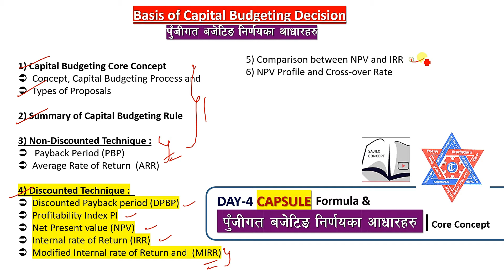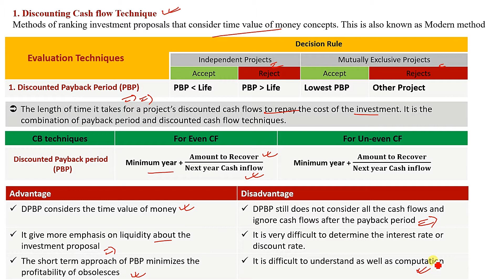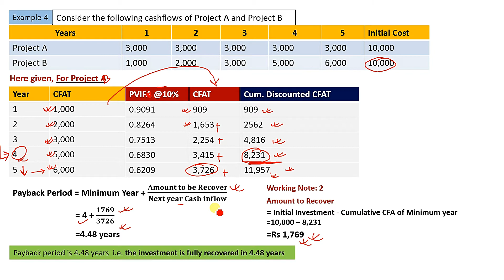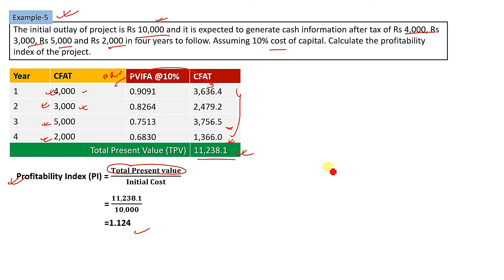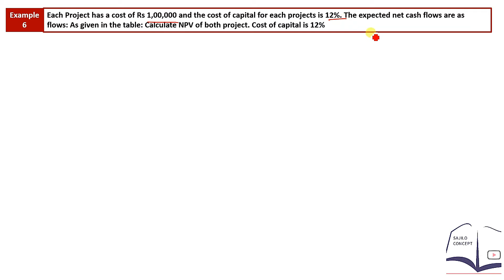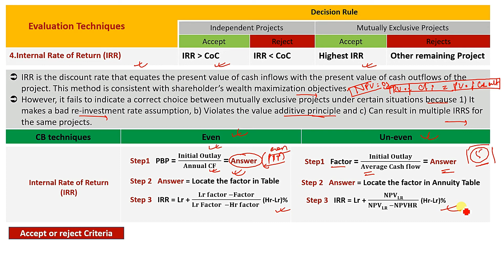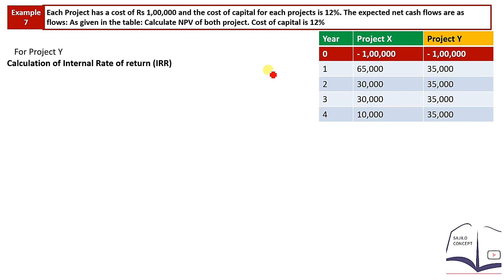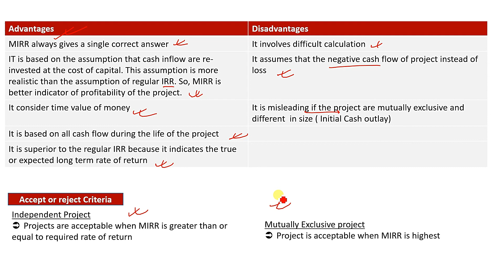BBS 3rd Year Finance Old Course | Capital Budgeting Techniques 🔔 Capsule_Series Day-4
This is Financial Management BBS 3rd Year CAPSULE SERIES. We discuss the theory and formula portions only.

This video covers: 👇👇👇

Discounted Payback Period

Concept, Formula with Illustration
Profitability Index (PI)

Concept, Formula, and Decision Rule
Internal Rate of Return (IRR)

Modified IRR (MIRR)

Concept and Formula
This video is an invaluable resource for BBS 3rd Year students looking to enhance their understanding of capital budgeting and prepare effectively for their exams.

📚📚Download link ⚡⚡ Financial Management BBS 3rd year
CAPSULE SERIES DAY-4